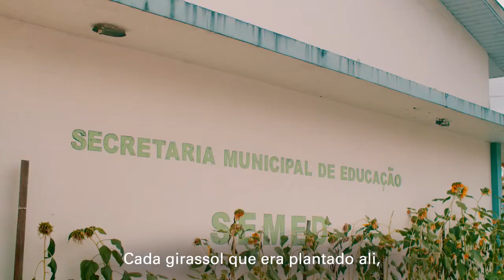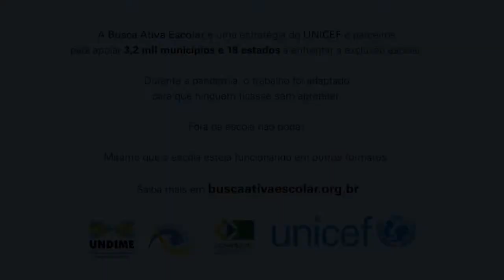Um girassol chamado Ágata: a feliz história de voltar a estudar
Ágata é uma menina de 8 anos que mora no norte do Brasil e recebe em casa o material escolar para continuar estudando, graças à Busca Ativa Escolar.

Além da pandemia da COVID-19 que trancou todo mundo dentro de casa em 2020 e suspendeu as aulas presenciais do ensino municipal no pequeno município de Vigia, no Pará, a família de Ágata passou um tempo em outra cidade por conta de um problema familiar.

A garota, então, perdeu não só o contato com professores e colegas, mas também o ano letivo.

A Secretaria de Educação da cidade decidiu fazer um plantão de Busca Ativa Escolar e ir atrás de cada menina ou menino que não estava assistindo às aulas.

Em uma das casas estava Ágata, que foi rematriculada no primeiro ano e agora recebe da professora os materiais para continuar estudando.

“Eu fiquei muito feliz”, conta ela, sorriso estampado no rosto.

Assim como Ágata, desde o início da pandemia, outras 81 crianças e adolescentes do município já foram encontrados pela equipe de Busca Ativa Escolar e rematriculados, em um esforço conjunto de professores, coordenadores pedagógicos, diretores e gestores.

A cidade de Vigia, assim, recebeu 82 girassóis: cada um representando uma criança de volta à escola.

“Cada girassol que vai crescendo e se desenvolvendo, é a nossa criança construindo a sua própria história”, conta Márcia Souza, coordenadora pedagógica e coordenadora operacional de Busca Ativa Escolar na cidade de Vigia, Pará.

A Busca Ativa Escolar é uma estratégia do UNICEF Brasil e parceiros para apoiar 3,2 mil municípios e 18 estados a enfrentar a exclusão escolar.

Durante a pandemia, o trabalho foi adaptado para que ninguém ficasse sem aprender.